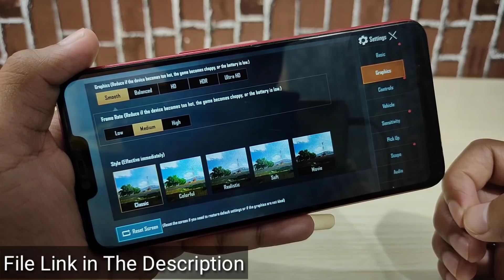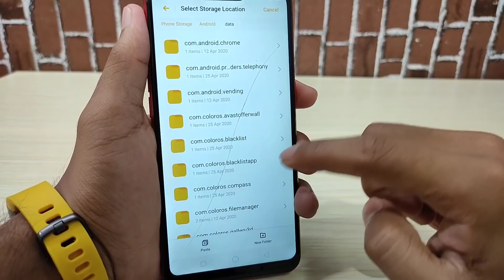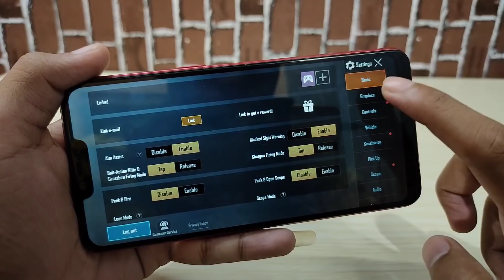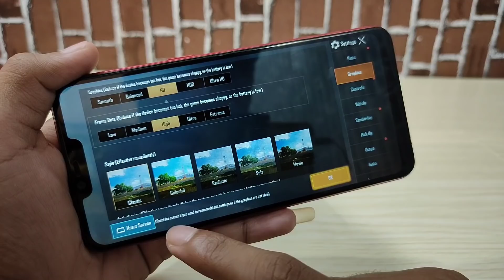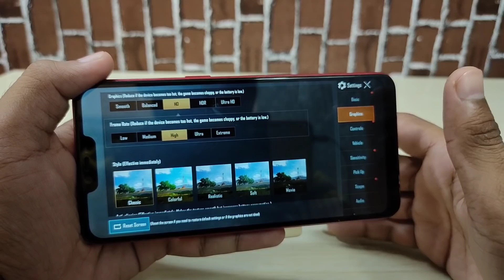New Trick To Enable PUBG Mobile HDR + Extreme Graphics On All Realme Devices (No Root) 100% Working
Hey guys in this video i saw you how to enable PUBG MOBILE HDR+ Extreme Graphics mode in all Android & Realme devices. You can enable HDR+Extreme Graphics PUBG on all smartphone.

Support Pubg mobile HDR Extreme Graphics mode

How to enable PUBG all graphic mode in Android

New Pubg Trick for Realme devices

Ultra HD mode on PUBG